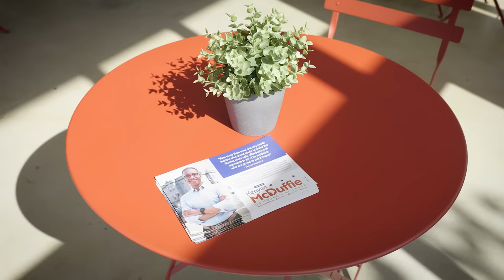Kenyan McDuffie At-Large - Stronghold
DC Councilmember Kenyan McDuffie releases first ad of his At-Large candidacy for the DC Council in the upcoming November 8, 2022 General Election. Kenyan discusses how his childhood neighborhood of Stronghold in NE DC, where he lives today with his wife and two daughters, inspired him to answer the call to public service.

Voters in DC will have 2 votes for At-Large. Cast them both!